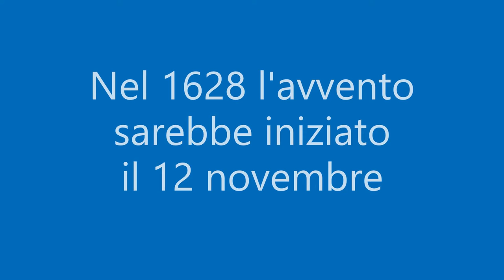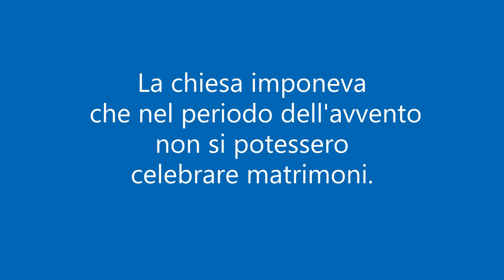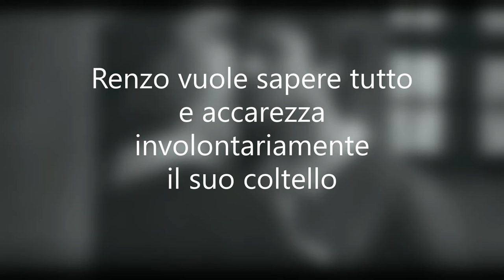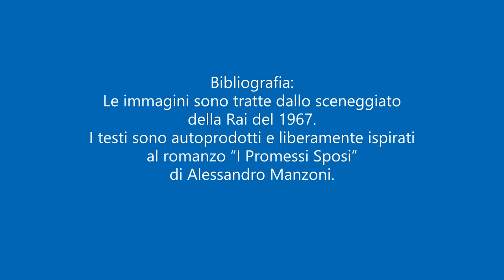I Promessi Sposi ad immagini Capitolo II